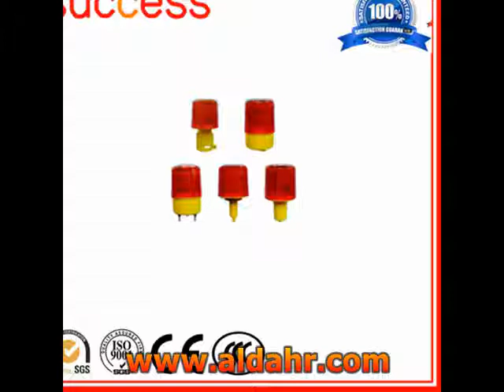Hoist Crane Limit Switch